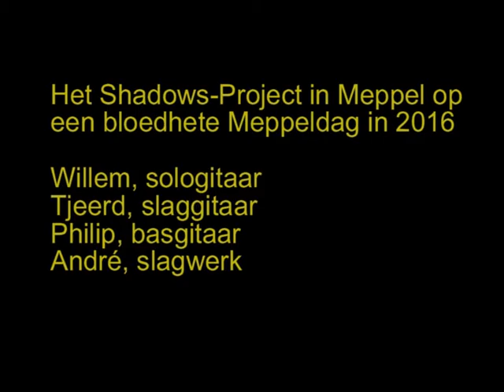SHADOWS PROJECT met vijf nummers in MEPPEL aug. 2016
Hier een kleine compilatie van het Shadows-Project in Meppel. Het was een bloedhete middag in augustus 2016. De hitte had invloed op het spel. Noem het maar even "A Hot August Noon".
André op drums, Tjeerd op de slaggitaar, Willem op de sologitaar en Philip op de basgitaar. Het geluid werd verzorgd door Willy.
Aanschouw de Woldstraat in Meppel met op de achtergrond het verkeer en op de voorgrond het Shadows-Project. Temperatuur zo'n 35 graden.